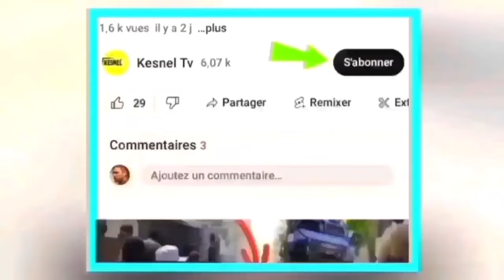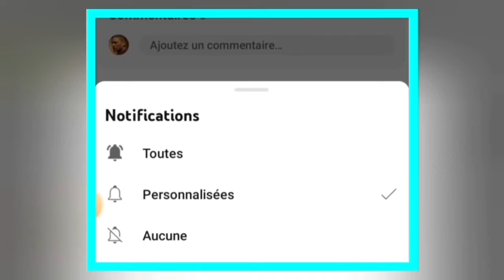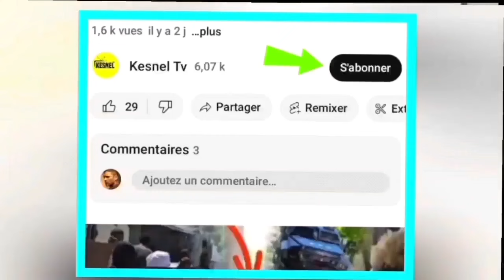nouvel cho cho 8 janvier 2024 deblozay pete revolisyon potoprens guy, claude jospeh pale ariel cho